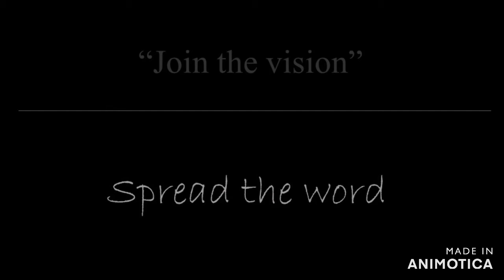Francis Ashley Equestrian - Photo shoot - Classic Edition Exercise hoodie Navy | RBVLOG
Having a play this morning in our photo shoot 🥰
Outfit  - Classic Edition Exercise hoodie - Francis Ashley Equestrian
Rosie's outfit - Royal Blue Performance - Shires Equestrian